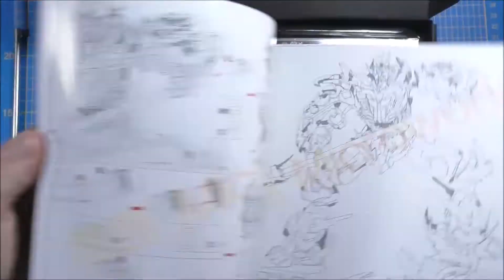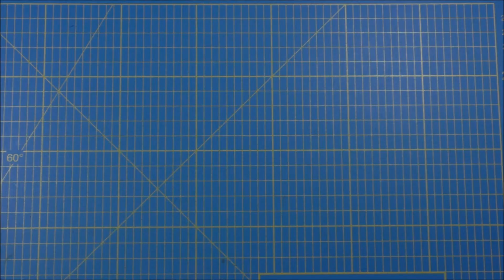Microworld Metal Model Build - Zhang Fei Warrior